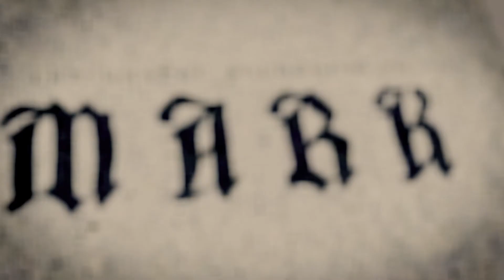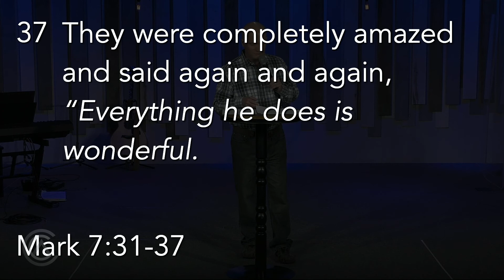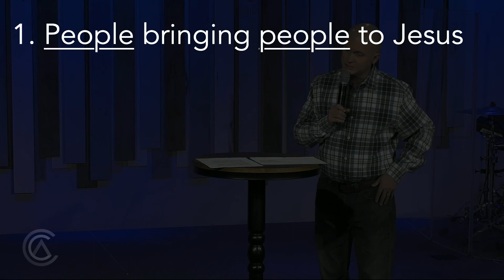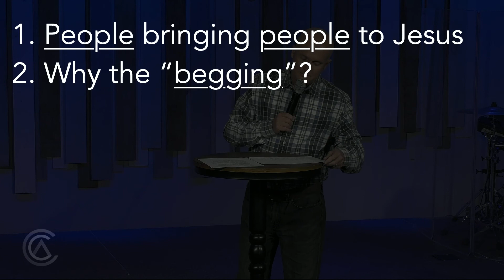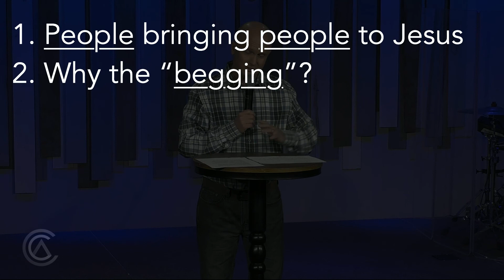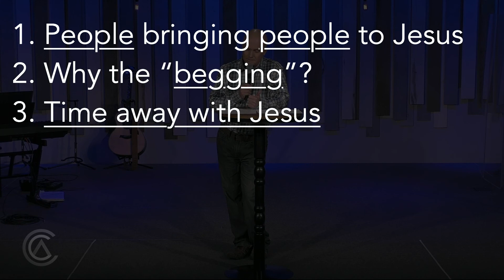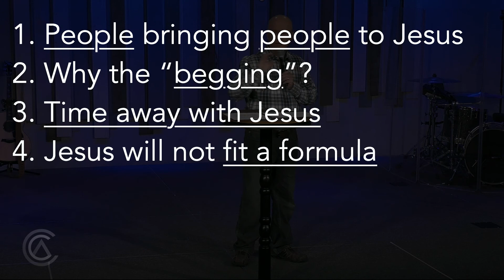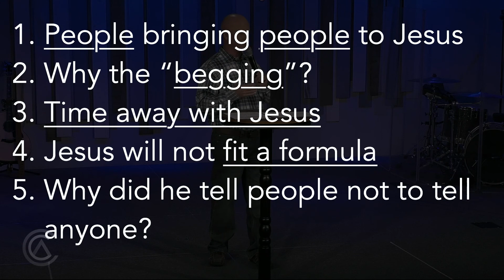Gospel of Mark // Week 23 // That's Strange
Pastor Marty reads from Mark chapter 7, with the story where Jesus heals the deaf man.